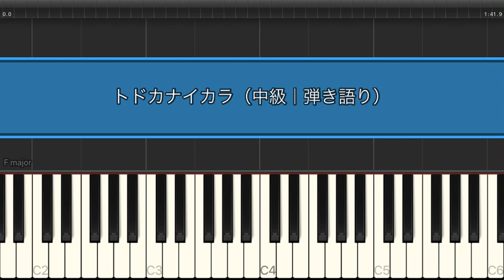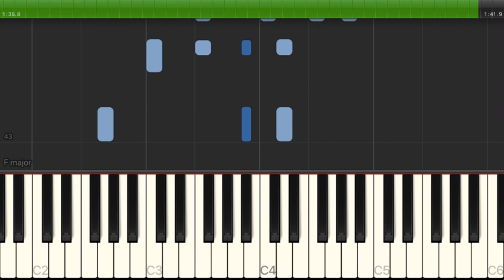トドカナイカラ / 平井堅【ピアノ弾き語り】（電子楽譜カノン）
トドカナイカラ / 平井堅（中級｜ピアノ弾き語り） のピアノ楽譜はこちらから

【アーティスト】平井堅
【難易度】中級